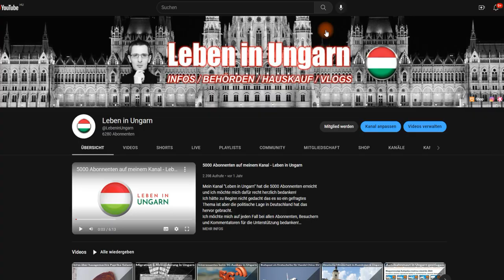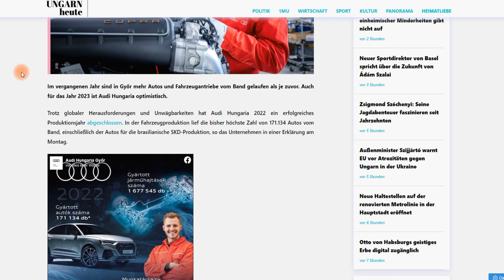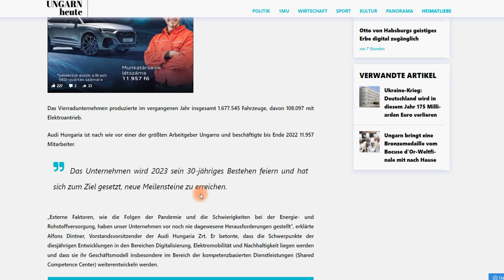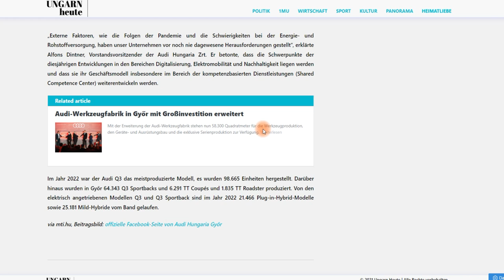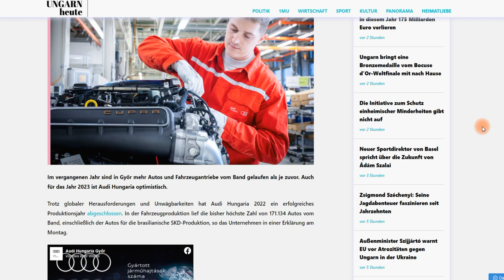Gutes Ergebnis bei Audi Hungaria in Györ - Leben in Ungarn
Audi Hungaria hat im vergangenen Jahr ein neuen Rekord aufgestellt und mehr Fahrzeuge und Antriebe produziert als jemals zuvor!

Litecoin: ltc1qvmcdu3stcfllu2wy7e4gy0e737rs7xujw2crmc
Algorand: VW5SJ3WNBCA7OKUZ7XLL76XBY3UKH6K7OXTSKFNH75PIUCICJL4RMMZQ24